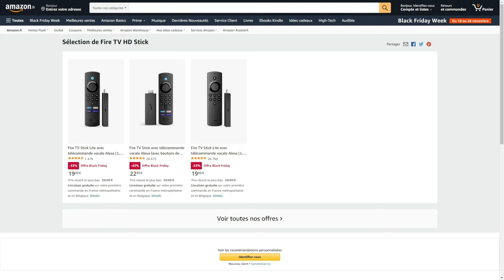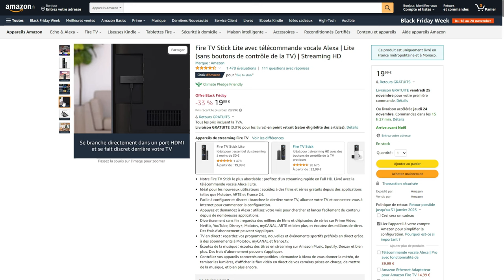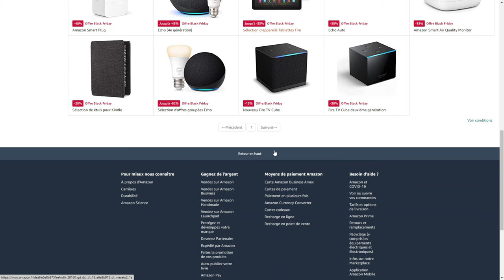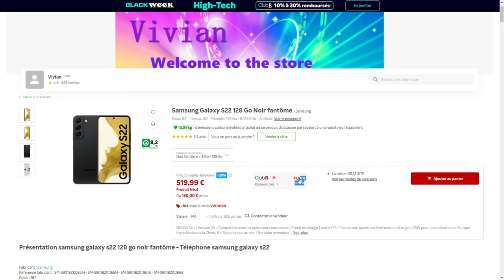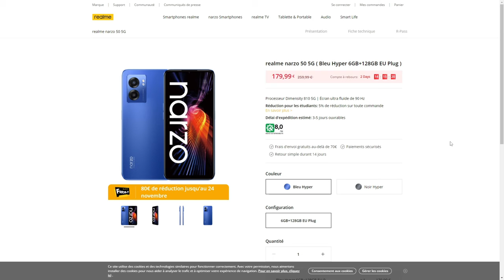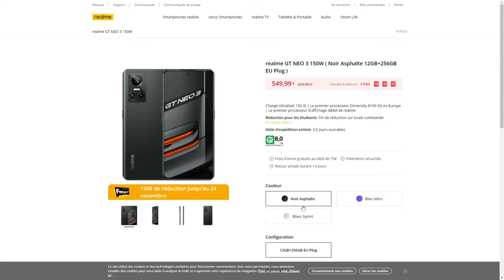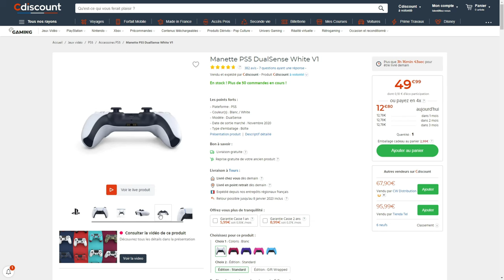Les Bons Plans & Promos Tech du BLACK FRIDAY 2022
Le Black Friday 2022 se déroule cette année sur plusieurs jours. Voici ma sélection des meilleurs offres, réductions de cette période de promotions.

📌AMAZON⬇️
Si vous profitez d'une offre du Black Friday vendue par Amazon du 18 au 28/11, et que le prix baisse avant le 5 décembre à 23h59 CET, Amazon rembourse automatiquement la différence.

➡️Fire TV Stick Lite
➡️Fire TV Stick 2020
➡️Fire TV Stick 4K
➡️Fire TV Stick 4K Max
➡️Fire TV Cube 2
➡️Fire TV Cube 3
➡️Echo Dot 5 (2022)
➡️Echo Show 5 (2021)
➡️Echo Dot 5 (2022) avec horloge
➡️Echo Auto
➡️Amazon Smart Air Quality

➡️SSD 240 Go KingSton A400 à 20,99€
➡️Carte cadeau Playstation 90€ à 76,41€
➡️Nothing Phone 1
➡️Nintendo Switch + Mario Kart 8 + 3 mois
➡️Realme GT Neo 3 (150W)
➡️Souris Logitech Ergo M575
➡️Huawei MateBook D15
➡️Apple iPhone 14 - 128 Go à 899€
➡️Clé USB Type-C 3.1 Samsung 256 GB à 30€

📌CDISCOUNT⬇️
➡️Processeur AMD Ryzen 7 5800X - AM4 à 249,99€ au lieu de 309,72€
➡️Apple Airpods 2 à 99€ au lieu de 136€ avec le code 20AIRPODSCD pour les membres CDAV
➡️Casque Gaming Sans fil Logitech G + antivirus Norton 360 Deluxe à 39,99€

➡️Casque sans fil Jabra Elite Titanium 45H à 39,99€ au lieu de 99,99€

📌RAKUTEN⬇️
➡️ Nvidia Shield TV 2019 à 109,99€ (+18,75€ offerts sur les prochains achats) avec le code BLACK15
➡️Apple MacBook Air M1 13,3" - 8Go/256Go à 999€ au lieu de 1199€ (+99,90 offert sur les prochaines achats)

_ Codes promo (valables du 24/11 à 09h jusqu'au 30/11 à 09h)
➡️ BFFR10 : 10€ de réduction dès 50€ d'achats
➡️ BFFR30 : 30€ de réduction dès 150€ d'achats
➡️ FR2 : 2€ de réduction dès 19€ d'achats
➡️ FR5 : 5€ de réduction dès 49€ d'achats
➡️ FR10 : 10€ de réduction dès 99€ d'achats
➡️ FR20 : 20€ de réduction dès 199€ d'achats
➡️ FR30 : 30€ de réduction dès 299€ d'achats
➡️ FR80 : 80€ de réduction dès 499€ d'achats

📌RUE DU COMMERCE⬇️
➡️Carte graphique AMD RX 6700 Pulse and Radeon 10GB à 359,90€ au lieu de 420,86
➡️Carte graphique MSI - Radeon RX 6900 XT GAMING X TRIO - Triple Fan - 16G + jeux DEAD ISLAND 2 & THE CALLISTO PROTOCOL à 699,90€
➡️Carte graphique SAPPHIRE - NITRO+ Radeon RX 6800 OC + - Triple Fan - 16Go jeux DEAD ISLAND 2 & THE CALLISTO PROTOCOL à 539,90€

➡️Ecran Samsung Smart Monitor M7 32" + écouteurs Galaxy Buds Live à 269€ (avec le code BF30)

📌CARREFOUR⬇️
➡️Console Xbox Series S 512 Go à 204,99€ au lieu de 299,95€ avec le code 47DRIVE15 et 10€ de fidélité

Kulture ChroniK